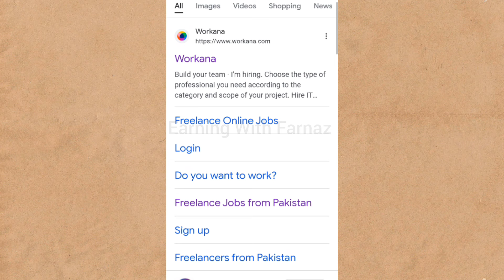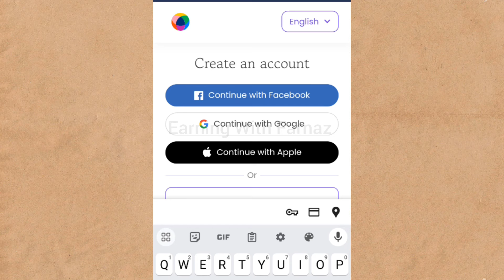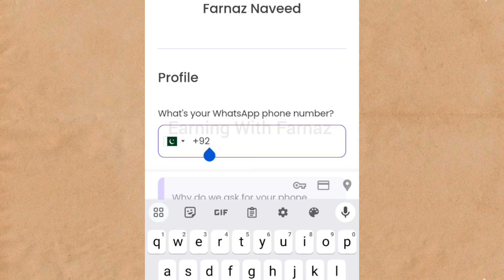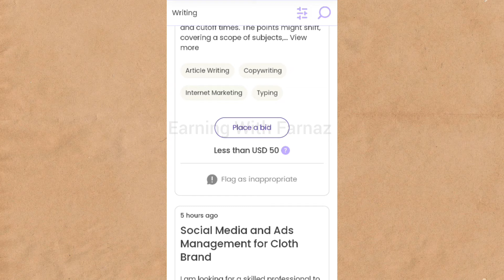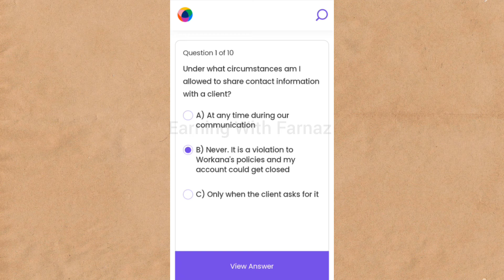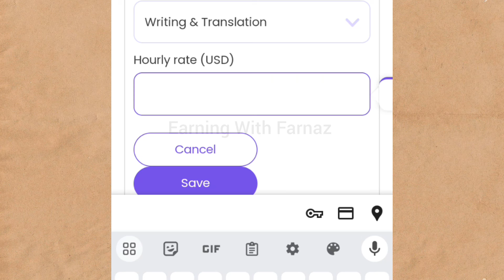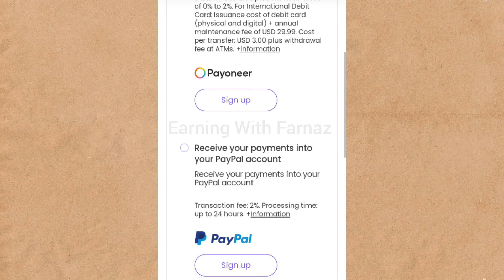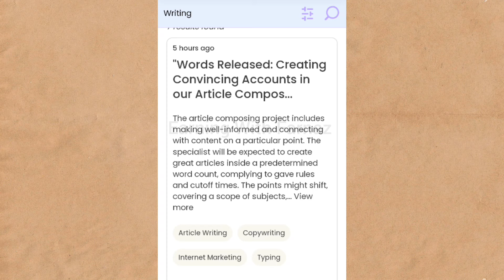Earn $250 Monthly from one Website | Make Money Online | Earning With Farnaz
Earn 500 By Doing Handwriting Assignment Work | Writing Jobs from home | Earning with Farnaz

In this video I will tell the best way to make money online from home by using just one online earning website. Here you can earn money online by article writing, assignment writing, digital marketing, translation jobs, graphic designing and many more. This is the most easiest way to make money online 2024.
Watch this video and learn the easy method to start online earning in Pakistan without investment.

Writing jobs from home without Investment
earn money
make money
Earning
earning with farnaz
farnaz
farnaz naveed
earn money online with handwriting jobse
Habiba Dar
KT technical tricks
Hd learning skills
samina syed
earn money online by copy paste
 writerbay
writerlabs
writing jobs from home
enline typing jobs at home
Earn 5000 Thousand Daily Online From This Earning App - Best Online Earning App - Education Channel, online jobs at home for students
mr how
part time job at home
 typing job
freelancing
Passive income
website earning
Handwriting assignment work
Handwriting assignment job
Online writing Work without Investment
Online writing jobs work from home
Writing Kr ky paise Kaise kamyae
Writing Kr k paise kamaye
Content writing Kr ky paise Kaise kamyae
Online writing Work KR ky paise Kaise kamyae